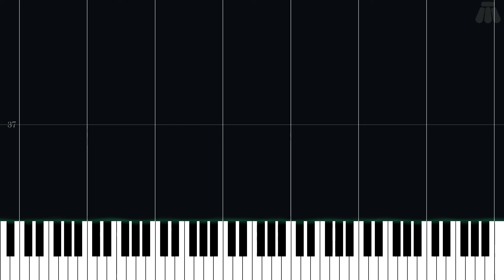Agahnim - The Legend of Zelda: A Link to the Past - Easy Piano Tutorial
Easy Piano Tutorial for Agahnim from The Legend of Zelda: A Link to the Past (1991) in the The Legend of Zelda series.